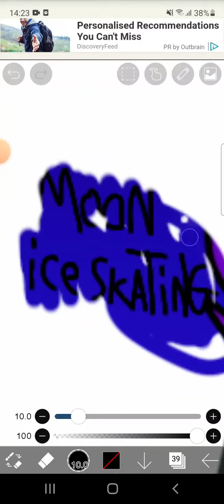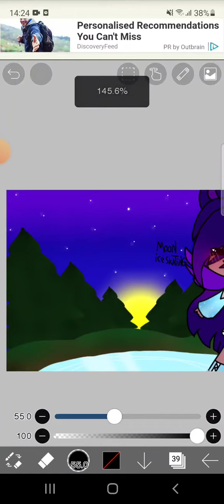a drawing of moon I im proud of it lol